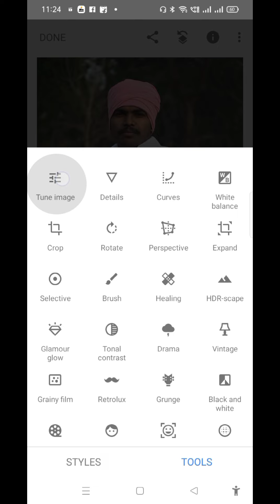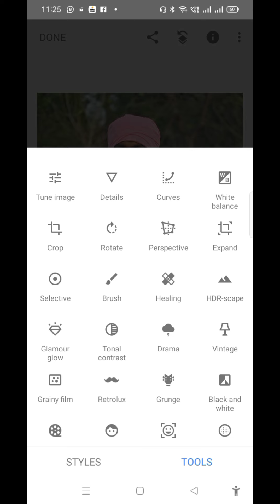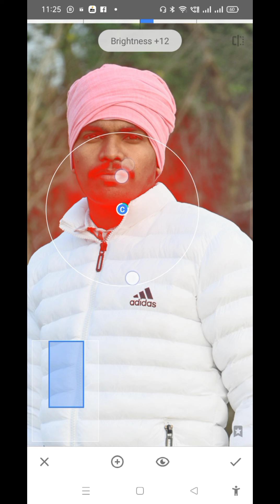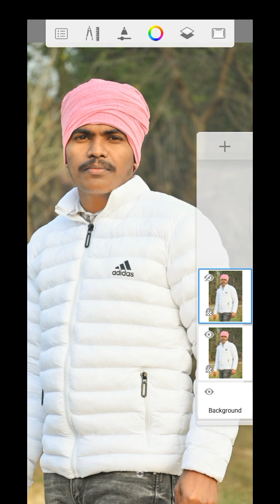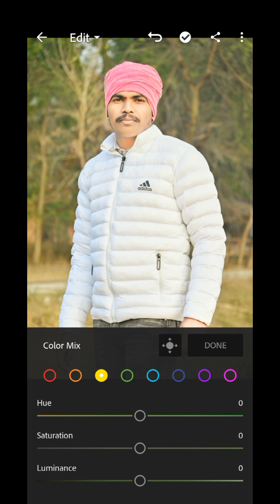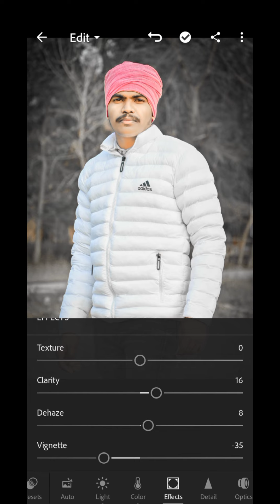photo background high blar || PicsArt Photo editing 😱 || Photo Editing Bes || Free Editing 55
Anithing, Cinematic, lightroom mobile tutorial, lightroom editing in mobile, Anything, lightroom tutorial, how to edit dslr photos in lightroom mobile, how to make cinematic photos in lightroom mobile, lightroom mobile